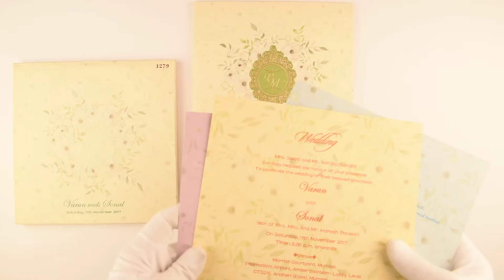PSKU00096743, Non-religious Cards, Non-religious Invitations, IndianWeddingStore.com